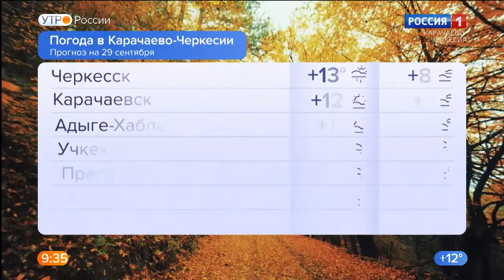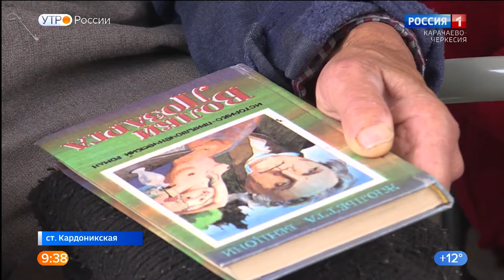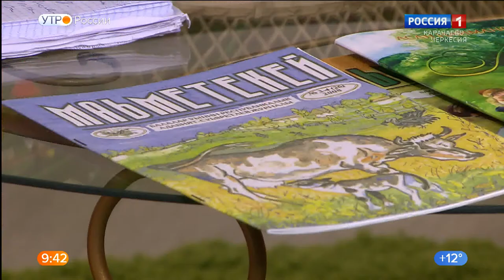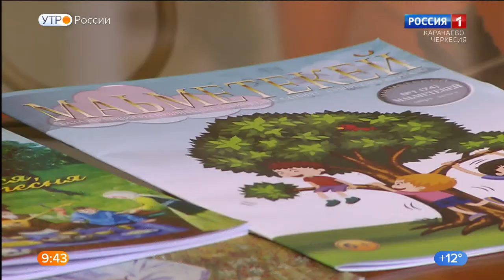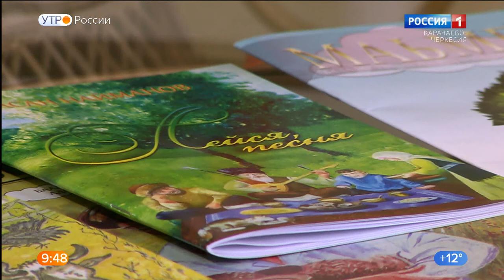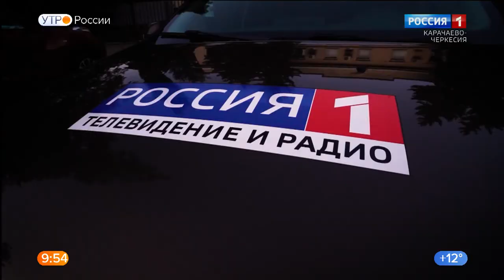Утро России. Карачаево-Черкесия 29.09.2021